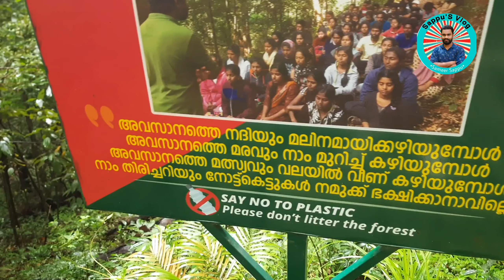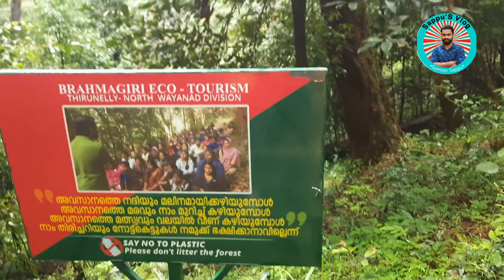Brahmagiri tracking wayanad | ആനയും, പുലികളും, വാഴുന്ന കാട്ടിലൂടെ പോയപ്പോൾ പിന്നീട് സംഭവിച്ചത്😜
Brahmagiri tracking wayanad | ആനയും, പുലികളും, വാഴുന്ന കാട്ടിലൂടെ ഒരു യാത്ര

Brahmagiri is a mountain range in the Western Ghats with an average height of 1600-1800 mts. It is situated on the border between Kodagu district (Karnataka) in the north and Wayanad and Kannur districts of Kerala on the south and east. Brahmagiri Hill, at 1608 m height, is a scenic tourist attraction.

Brahmagiri Location: On the border of Kodagu (Coorg) district in Karnataka and Wayanad district in Kerala
Brahmagiri Distance from Bangalore: 300 Km
Brahmagiri Trek starting point: Thirunelli forest guest house in Kerala
Brahmagiri Trek difficulty Level: Easy to moderate
Accommodation: At Thirunelli at KTDC resort
Brahmagiri trek distance: 6 Kms (One side)
Brahmagiri peak height: 5276 feet
Time to trek: 4 to 5hours (one side)
Camping: Not allowed
Best time to trek: Post monsoon

Thirunelli forest officer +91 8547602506

my chanal